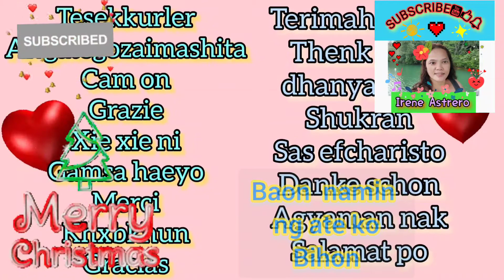"Cooking Fried bihon,for lunch date with my sister",Merry merry christmas❤❤❤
May this christmas bind our hearts with peace,love and forgiveness...compassion and kindness. Let us pray that the world will be free of the covid pandemic. Let us hold hands and pray unceasingly...Merry christmas to all dearest friends love you all ♥️♥️♥️🎄🎄🎄